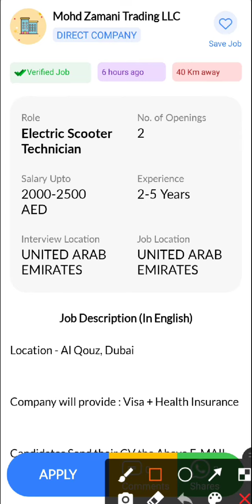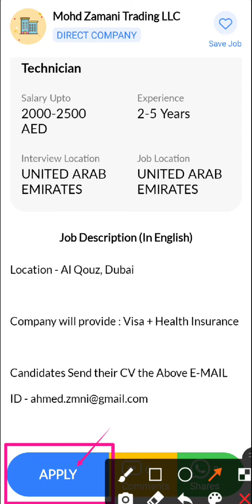JOB IN UAE || Role: Electric Scooter Technician || Company: Mohd Zamani Trading |Salary:2000-2500AED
10. Hi, I found a new job on Skillbee app which may be very good for you.

*Role*: Electric Scooter Technician

*Company*: Mohd Zamani Trading LLC

*Openings*: 2

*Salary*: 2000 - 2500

*Experience*: 2-5 Years

*Job Location*: UNITED ARAB EMIRATES